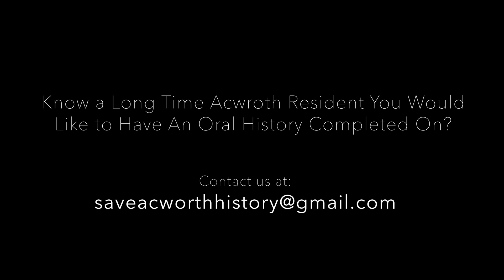Oral History: Clarence Millsapps